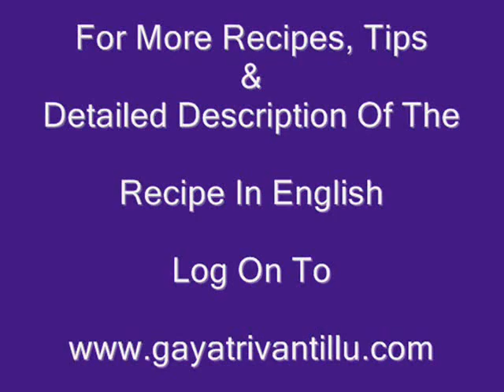Kakarakaya Ullipaya (Bitter Gourd and Onion Friendship) - Telugu Tastes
Exhaustive recipe text in English together with additional Tips are available

This site contains a number of other video recipes. For each recipe find the English Text on my website. My video narration is in Telugu while the recipe text is in English. By reading the text and watching my video, Non-Telugus would also be able to follow the recipe. In short, language in the videos shouldn't be a barrier to understand the content of my videos.